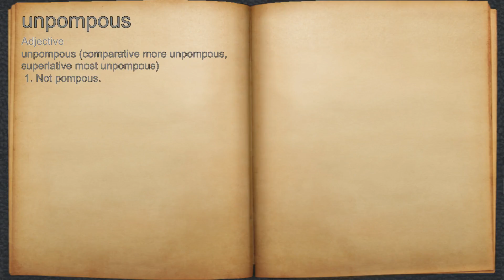What does unpompous mean?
A spoken definition of unpompous.

Intro Sound:
Typewriter - Tamskp